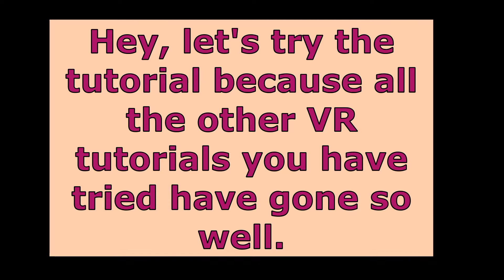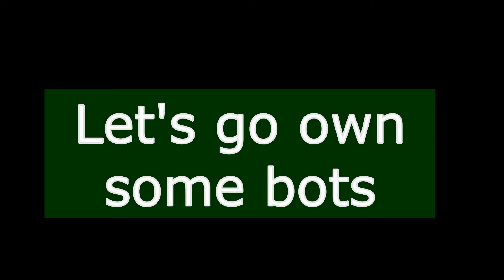Old Guy Tries Bullets And More VR, Fails Badly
Old guy with another VR tutorial failfest, this time on Bullets and More. Can't climb a ladder, load a weapon or figure out how to move his character. Good times.